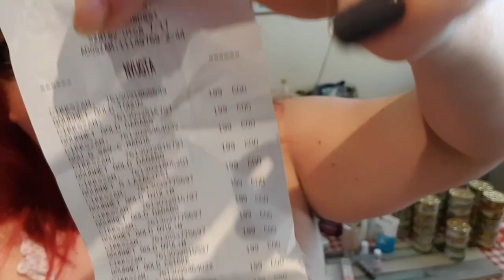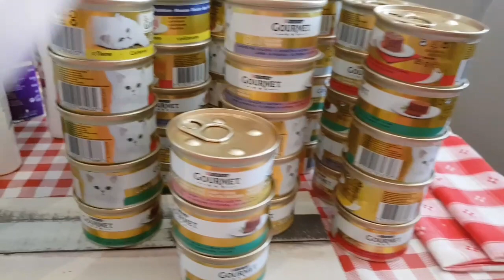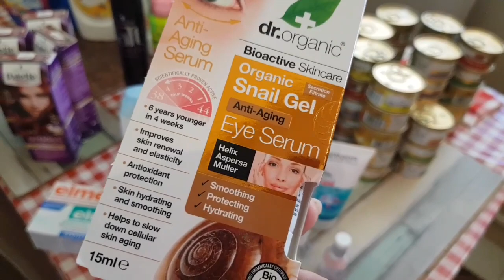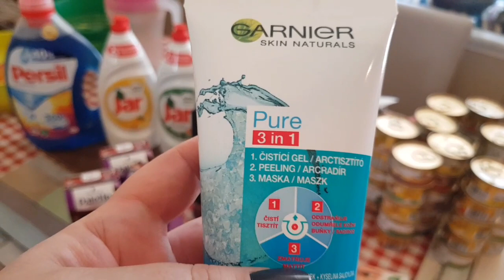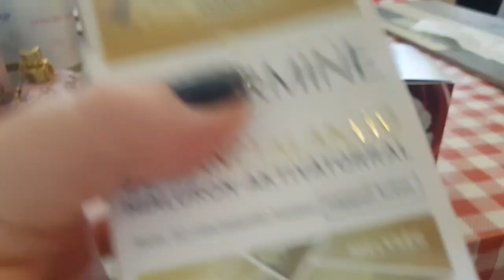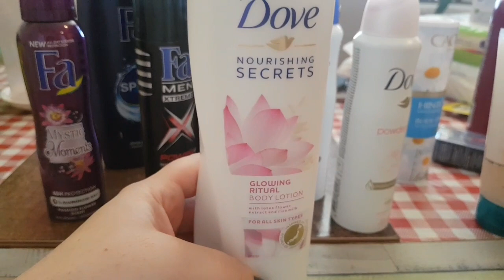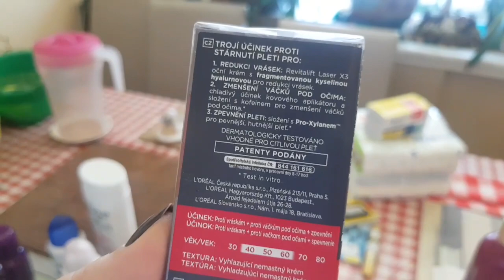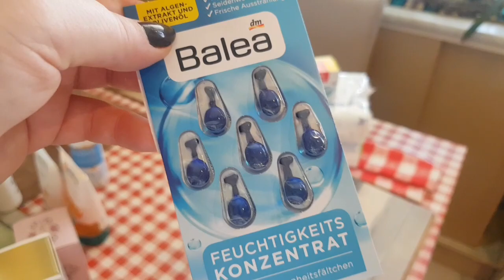Glamour napok haul 2018.Rossmann & DM.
Rossmann
DM